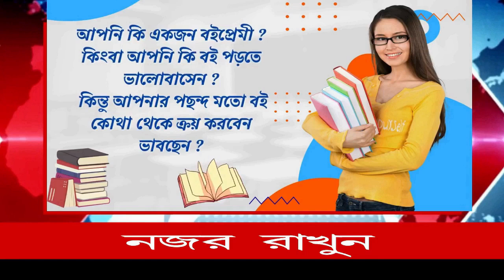রায়গঞ্জ বিধানসভার উপনির্বাচনে প্রচারে গিয়ে বিজেপি প্রার্থী মানস ঘোষ মারলেন ছক্কা।